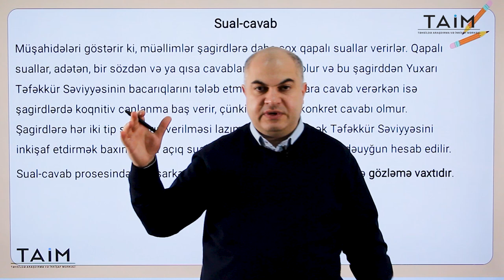Sual-cavab prosesinin şagirdin düşüncəsinə təsiri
“Sual-cavab prosesinin şagirdin düşüncəsinə təsiri” mövzusu haqqında İlkin Həsənovun təqdimatında qısa izah videosu